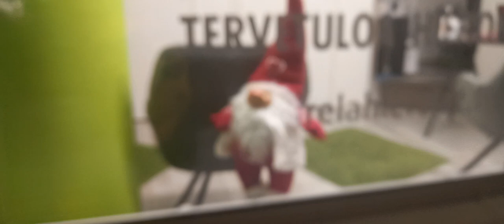Jyri ja Pekka juttelee saipan tapahtumasta